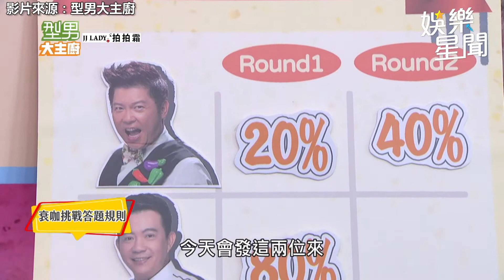3Ｑ稱疼痛罵髒話「有助生命延續」 《型男》吳秉承不信反遭嗆全笑翻│政常發揮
友邦連結區
◎ 訂閱【三立新聞網】最新影片搶先看